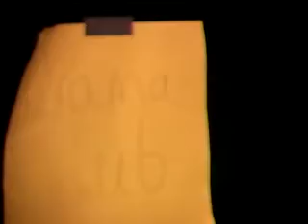Hide and Seek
Hide and Seek (Based on A Midsummer Night's Dream by William Shakespeare) is a one-act play written and directed by Andrea Gordon. It is a staged reading held in Olympia, Washington, and performed for two nights only; July 24 and 25.

We had one week of rehearsal and lost three cast members in the process, however we made it work with the fabulous talent we had presented for us. We all had great fun putting it on, and we hope you enjoy watching it!

"Hide and Seek" by Imogen Heap